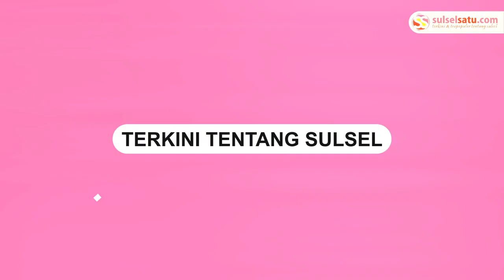Nyaris Telan Anggaran 1 T, Indonesia Digital Test House Diresmikan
Presiden Joko Widodo meresmikan Indonesia Digital Test House (IDTH) di Balai Besar Pengujian Perangkat Telekomunikasi.

Peresmian tersebut pada Selasa (7/5/2024).

Pembangunan IDTH menelan anggaran hampir Rp 1 triliun.

Tepatnya kisaran Rp 980 miliar.

IDTH akan menguji berbagai jenis perangkat teknologi antara lain Laptop, HP, akses poin telivis digital.
Video terkini dan terbaru..